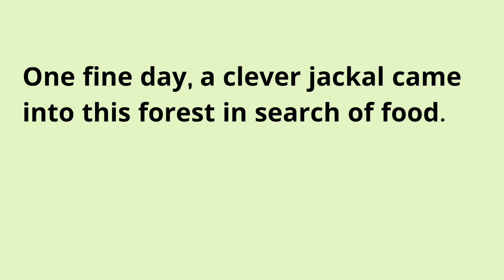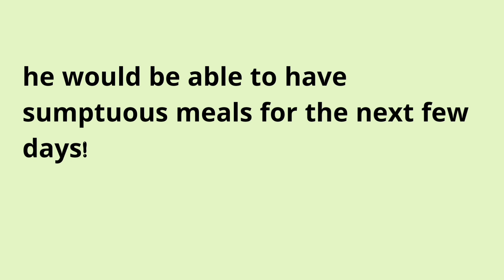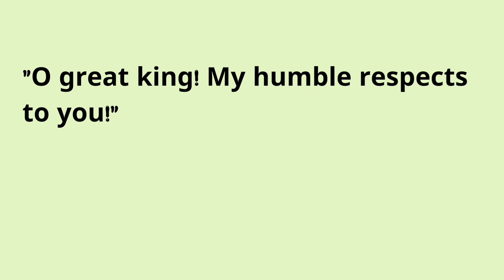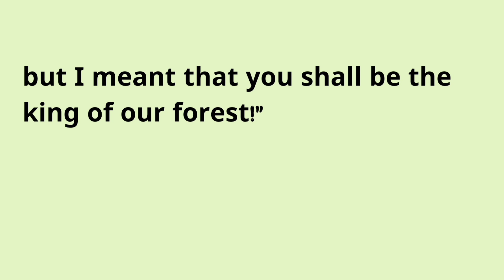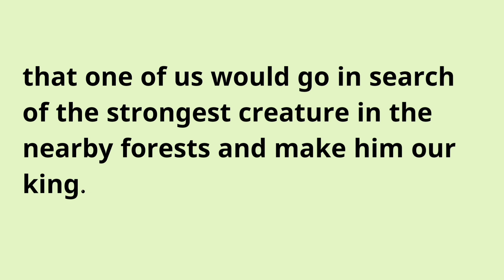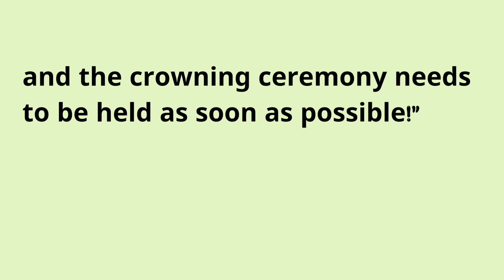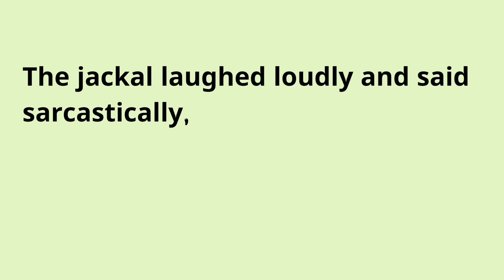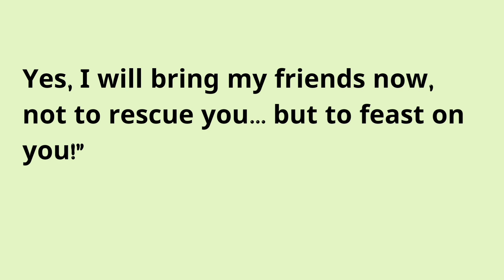Learn English Through Stories Level 3 🔥| Graded Reader | Jungle Book | audiobook |english story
seeko english
english story
english story
story reading
short english story
story
stories
moral stories
moral
moral story
english listening and practice
English
english practice